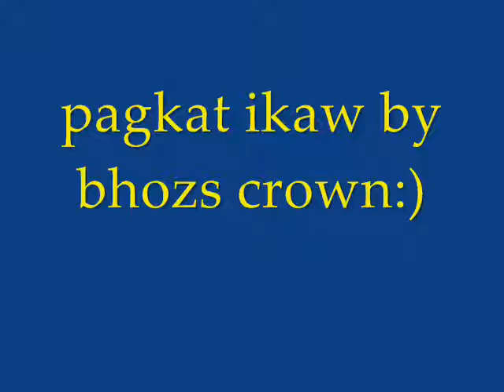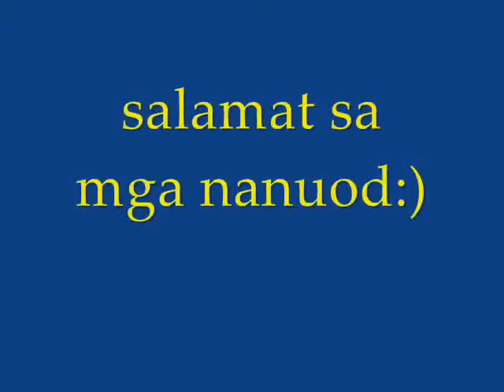pagkat ikaw By Bhozs croWn :)